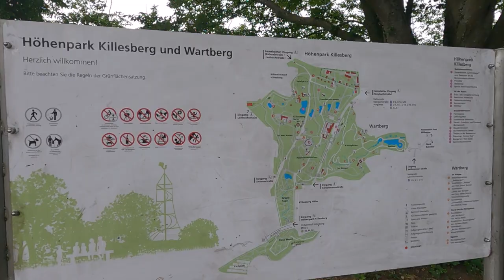【Stuttgartドイツ】🇩🇪Höhenpark Killesberg in Stuttgart Germany / Roses are in full bloom!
At Höhenpark Killesberg, the roses are at their best!
Would you like to take a walk in Höhenpark Killesberg in Stuttgart Germany?

🎬Recommended Höhenpark Killesberg Videos🎬